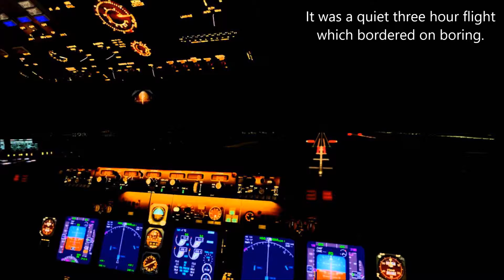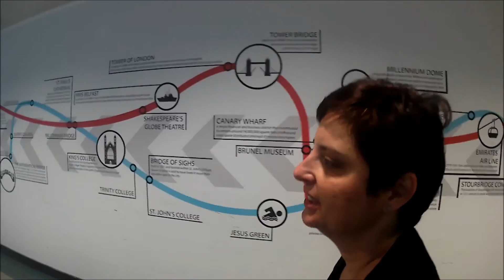UK16 01 Flight out of Malta and landing in Stansted.